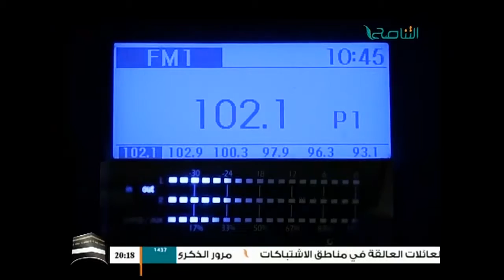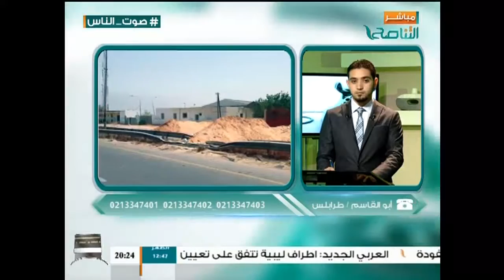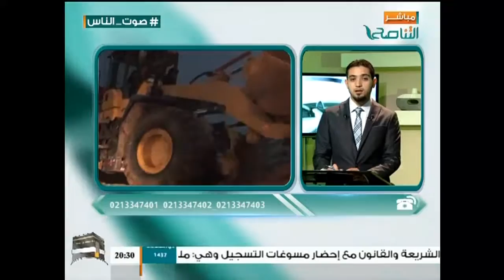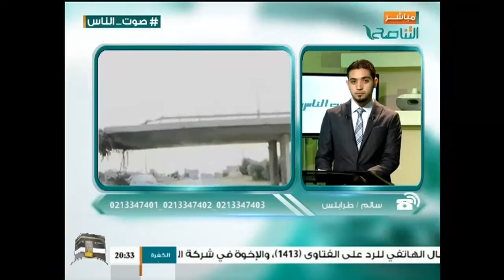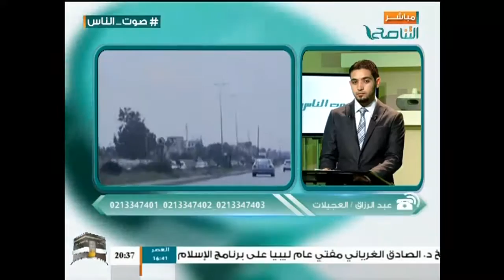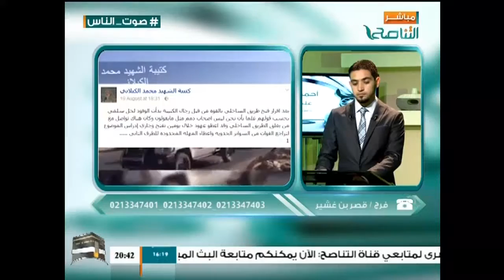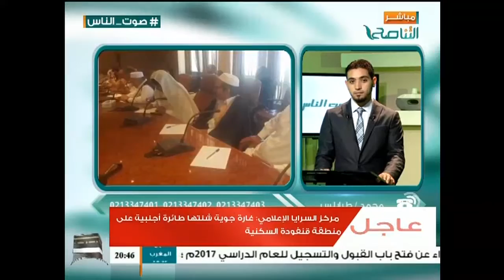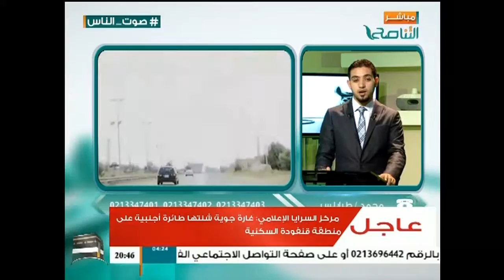صوت الناس : الحرابة في طريق الساحلي يقدمه عبد الرحمن المنتصر 25 - 08 - 2016